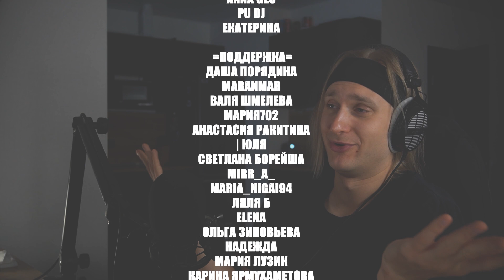SHINEE Sherlock | reaction | Проф. звукорежиссер смотрит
ПОМОЩЬ КАНАЛУ

Мое оборудование:
Аудио интерфейс: Focusrite scarlett 8i6 3gen
Микрофон: Audio technica at2020
Камера: Sony a6400
Наушники: Beyerdynamic dt 990 pro, Beyerdynamic dt 770 pro
Монитор: Xiaomi mi 34 curved gaming